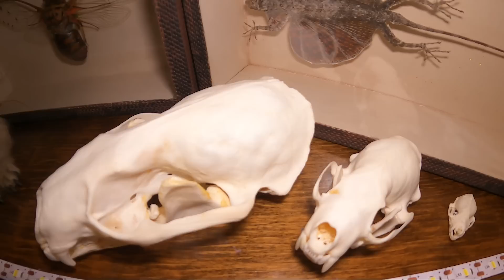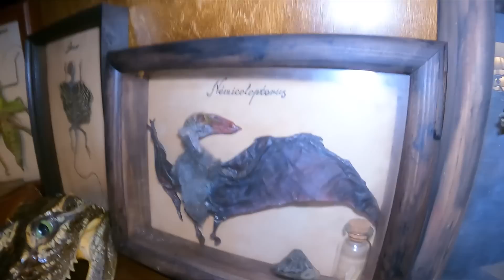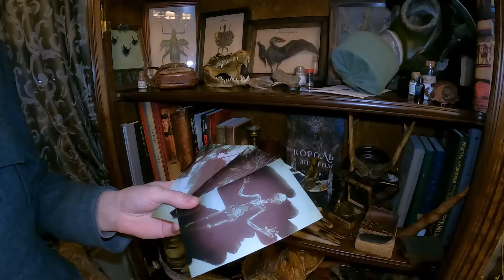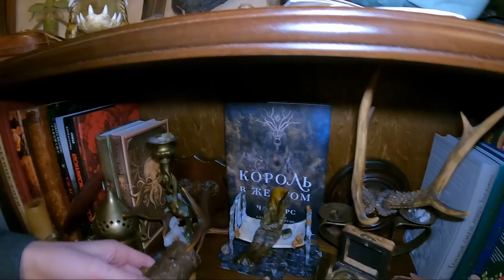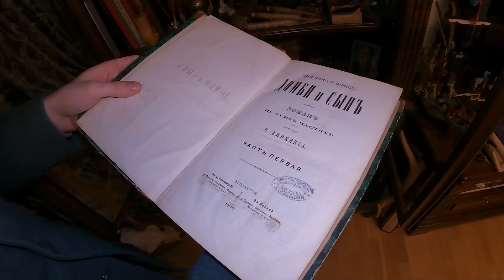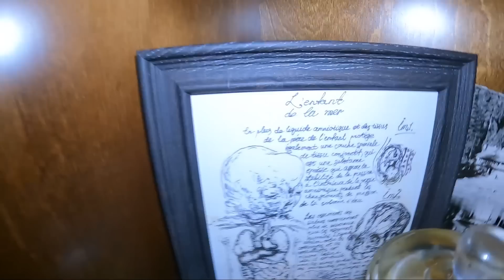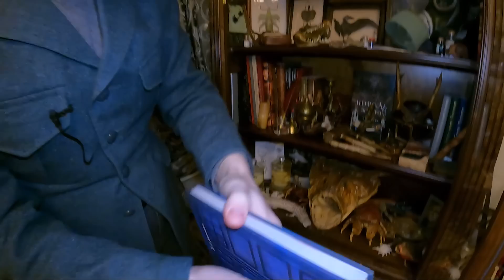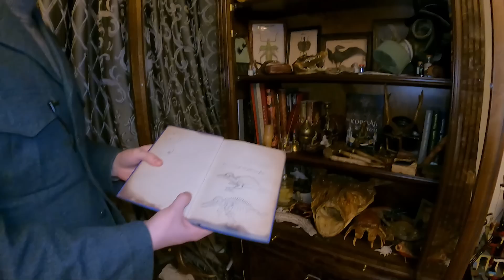УНИКАЛЬНЫЕ артефакты Музея Криптидов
В частном музее Александра Афанасенкова хранится множество уникальных экспонатов. Некоторые из них он приобретал у других коллекционеров, какие-то сделал собственными руками. Но есть в его собрании и совершенно невероятные артефакты, с которыми связаны не менее удивительные истории.